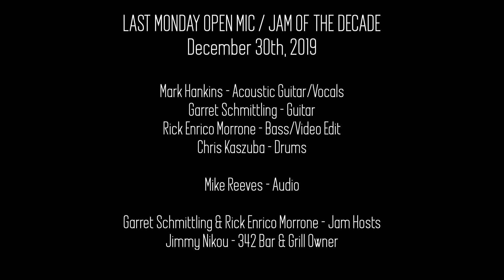The Johnnies Open Mic & Jam - Mark Hankins - My Car is At the Bar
LAST MONDAY OPEN MIC / JAM OF THE DECADE

342 Bar & Grill, Dearborn Heights

Mark Hankins - Acoustic Guitar / Vocals
Garret Schmittling - Guitar
Chris Kaszuba - Drums
Rick Enrico Morrone - Bass/Video Edit

performing Mark's Original song, "My Car is At the Bar"

Mike Reeves - Audio

Garret Schmittling & Rick Enrico Morrone - Jam Hosts
Jimmy Nikou - 342 Bar & Grill Owner